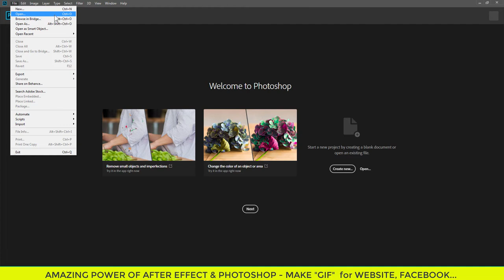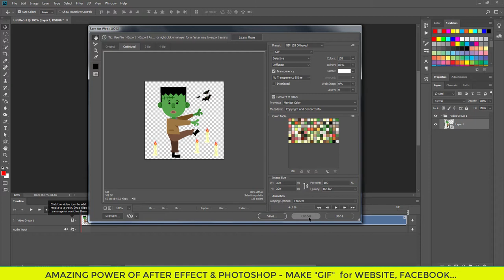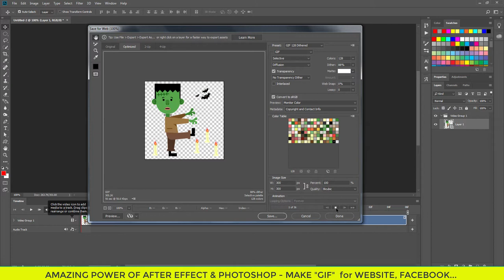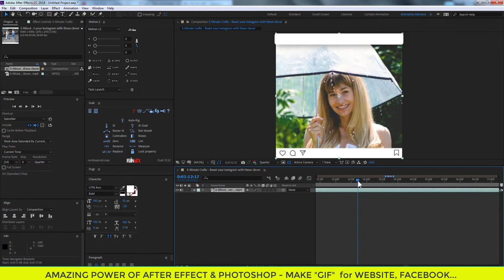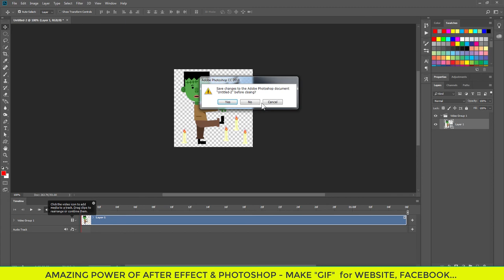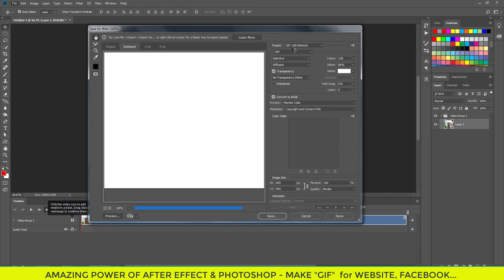HƯỚNG DẪN LÀM ẢNH GIF TRÊN PHOTOSHOP - BÀI 3